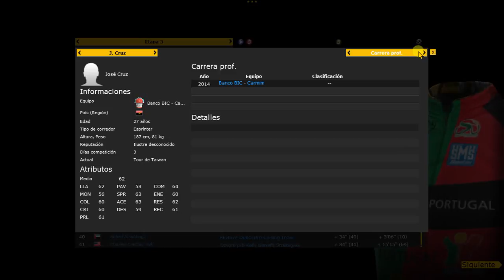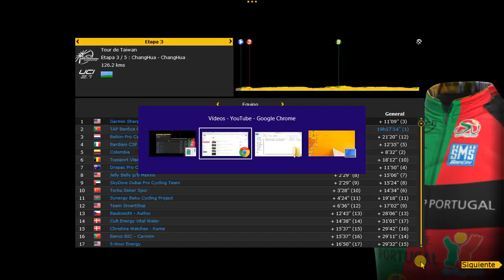32.PCM 2014 Modo Carrera | Tour de Taiwan 2014 | Etapa 3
3ª etapa del Tour de Taiwan, 2.1.